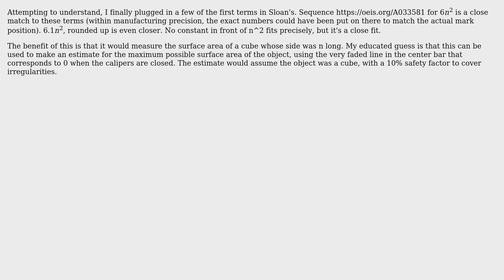Engineering: What are the numbers on the other side of vernier caliper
With thanks & praise to God, and with thanks to the many people who have made this project possible! You are responsible for your own actions.